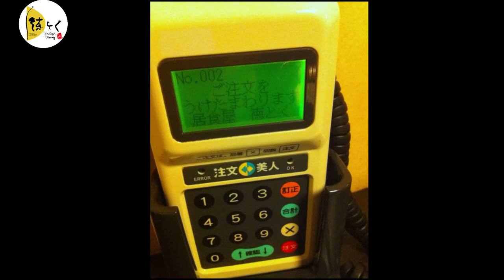居食屋徳とく（居酒屋/黒いチキン南蛮/宮崎県延岡市紺屋町１丁目4-18）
住所/　〒882-0047 宮崎県延岡市紺屋町１丁目4-18
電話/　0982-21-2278